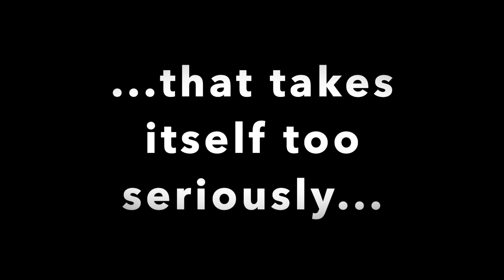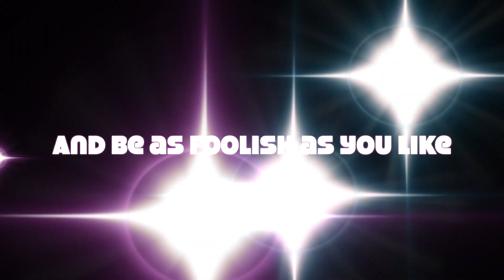Happy Days, & Welcome!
Happy Days!

If you like what you see, consider subscribing, leaving a like and a comment, sharing, and hitting that nifty little notification bell so you never miss the new plant-based content from your favorite crossdressing clown!

~Daisy, Jack, Pace, & AJ

Hey look! It's my Redbubble shop